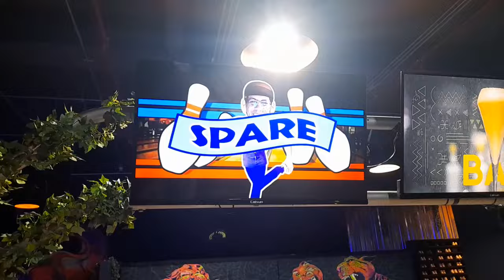Anniversary Vlog | BARRETO FAMILY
A fun day as a family, just enjoying time together.

Our Amazon Ministry Wishlist: